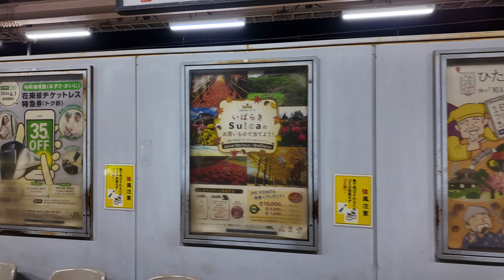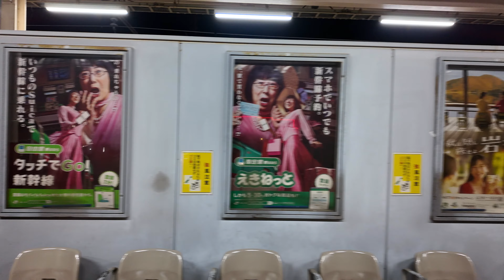【4K】西浦和駅のホームからの乗降風景。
西浦和駅（にしうらわえき）は、埼玉県さいたま市桜区に位置するJR武蔵野線の駅です。1982年に開業し、主に通勤・通学客が利用しています。駅周辺は住宅地が広がっており、駅南口には川が流れる自然豊かな環境も特徴的です。また、近くには荒川やさいたま市桜環境センターなどがあり、のどかな雰囲気が感じられます。

このチャンネルでは駅のホームを散策する動画を発信しております。
ぜひ、駅の雰囲気やオリジナルの発車メロディーなど楽しんで頂けると幸いです。

これからも全ての鉄道ファンに楽しんで頂ける動画を目指して頑張っていきます。